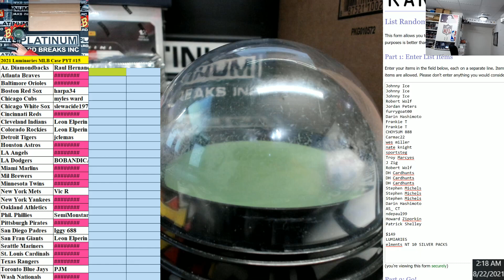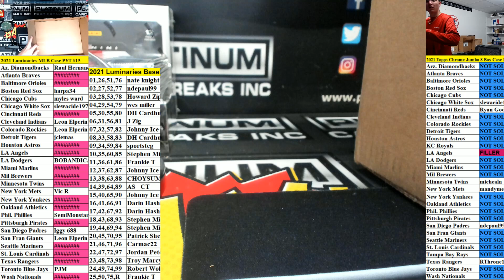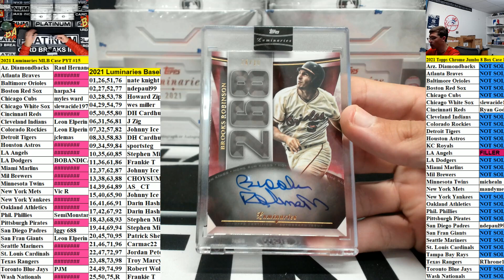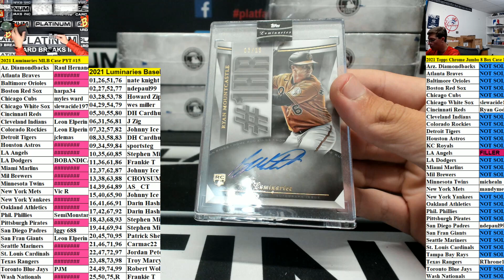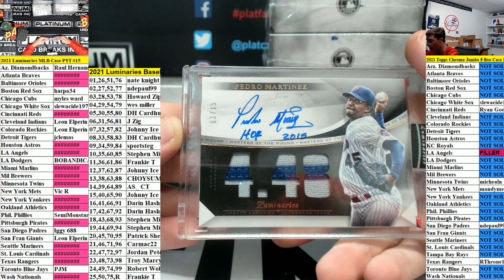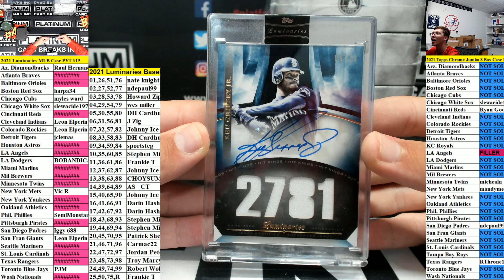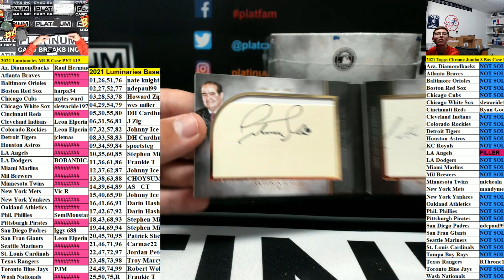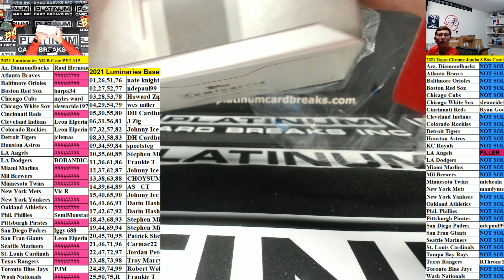2021 Topps Luminaries Baseball 12 Box Case Pick Your Team #15